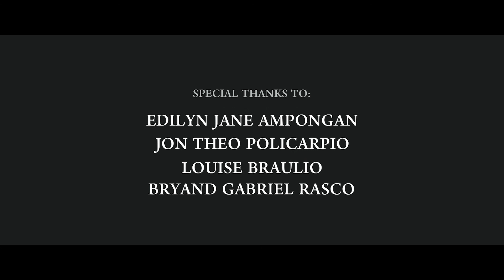ANDERKOBER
ANDERKOBER by 6ᵀᴴ DAY PRODUCTIONS

Genre: ACTION

AGUILON, Christian Mark O.
ANGELES, Edgin Kristoffer S.
MAALAT, Allenie Erika D.
PAGAL, Jhuniel T.